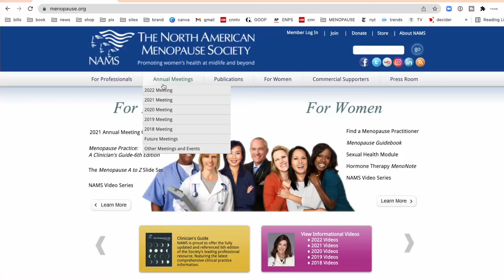My Experience with Hormone Replacement Therapy (HRT) for Menopause | Tamsen Fadal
Suffering from the symptoms of menopause? Hot flashes, night sweats, and that oh so annoying brain fog? Hormone replacement therapy (HRT) has helped me immensely, so I’m answering some of the most common questions about it plus sharing my personal experience on HRT.

If you have questions about HRT and weight loss, side effects of HRT, the difference between the patch and progesterone pills, or anything in between, I’m going to answer them for you! As women over 50, we have to have this conversation with each other, and most importantly our doctors. I hope this video is helpful in answering your questions and preparing you for a conversation about HRT with your doctor.

To PREORDER my new book, How To Menopause, Take Charge of Your Health, Reclaim Your Life and Feel Even Better Than Before

If you are trying to figure out if you are in perimenopause, download our free symptom tracker!

If you want to host a screening for my Menopause Documentary: The M Factor, Shredding the Silence on Menopause, send us a note:

If you want information on what supplements I use, my workouts in midlife and advice for living your best life at any age, here is a link to my blog where you can look up advice and inspiration

About Tamsen Fadal:
Tamsen Fadal is an Emmy award-winning journalist, documentary filmmaker, and menopause advocate. Known as social media’s midlife mentor, her candor and relatability have established her as a leading voice in the menopause space with a passionate, loyal social media audience of 3+ million.

Tamsen is the producer and executive producer of the PBS documentary The M Factor, Shredding the Silence on Menopause which is the first documentary of its kind confronting the neglected menopause crisis, challenging societal and medical shortcomings, and advocating for a revolutionary approach to women’s health.  From the boardroom to the stage at SXSW to Capitol Hill, she advocates for policies that eliminate the stigma of menopause and foster a work environment where women feel comfortable discussing and managing their midlife health journey.

After more than three decades as a television news anchor, Tamsen made the bold decision to pivot her career towards women’s health advocacy. She’s the best friend helping guide women through midlife and beyond, acting as a one-stop resource for everything they need to know to live their best lives.

Equally passionate about health, Tamsen holds a certificate in holistic health coaching from the Institute for Integrative Nutrition (IIN), serves on the national board of Let’s Talk Menopause and is a strong voice in the fight against breast cancer after losing her mother to the disease in 1990.
Her regular media appearances include Oprah Daily, The Today Show, The New York Times, and The Harvard Business Review.

Connect with Tamsen–and a welcoming and supportive community–@tamsenfadal.